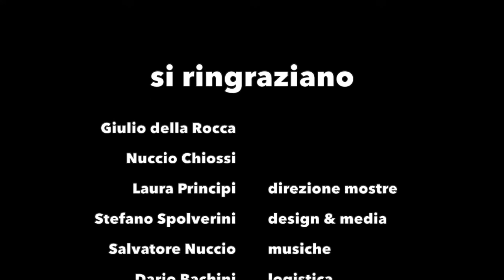La pittrice Madame P Mary Peyran espone alla Galleria della Via degli Artisti.